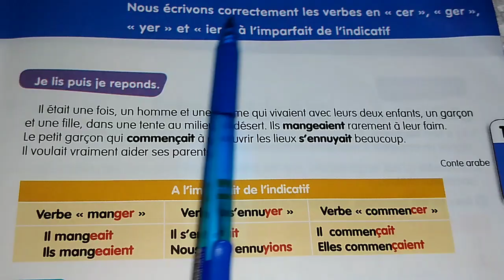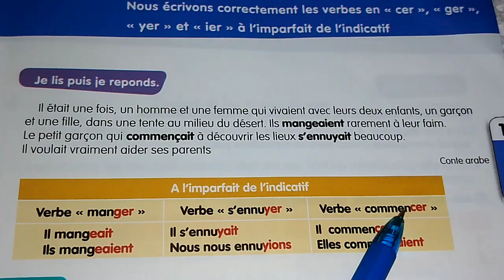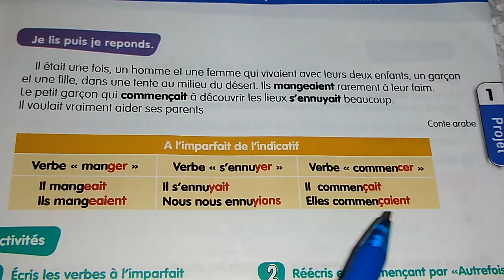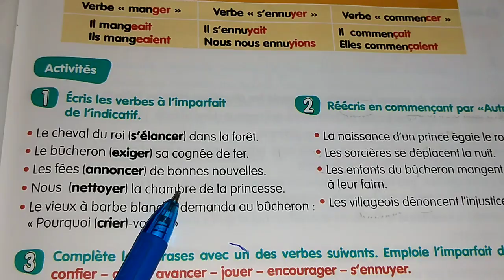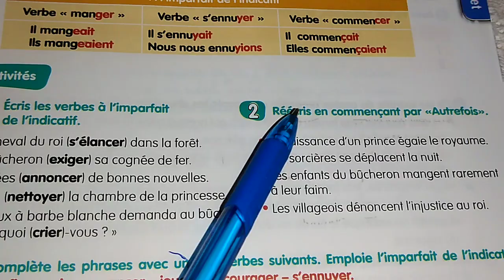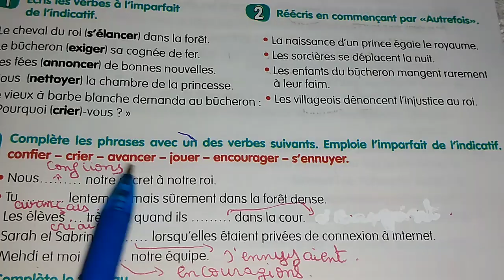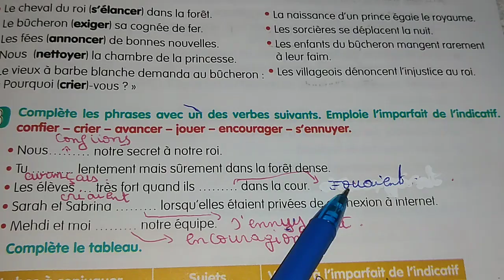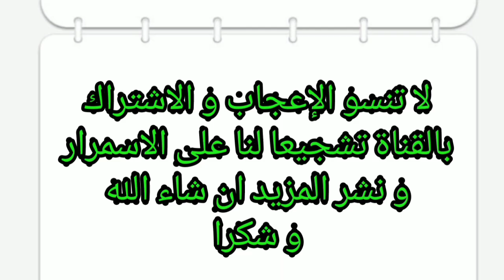شرح الصفحة الصفحة 21من كتاب اللغة الفرنسية للسنة الثانية متوسط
شزح الصفحة 21من كتاب اللغة الفرنسية للسنة الثانية متوسط
حل الصفحة 21من كتاب اللغة الفرنسية للسنة الثانية متوسط حلول تمارين الصفحة 21من كتاب اللغة الفرنسية للسنة الثانية متوسط